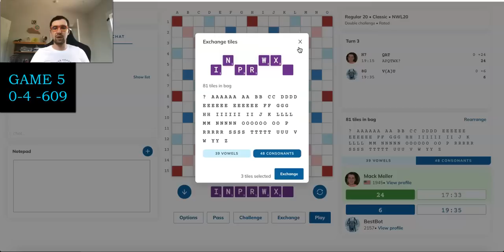Ultimate Scrabble battle: Grandmaster vs. AI! Game #5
In this series, I'll be playing the AI-powered BestBot in 100 games of Scrabble! Who will prevail? Watch the videos to find out -- and hopefully pick up a few tips too!

BestBot is the upcoming ultimate Scrabble AI from Woogles.io, to be launched in 2024.

Want personalized help taking your game to the next level or a fun gift for a friend?